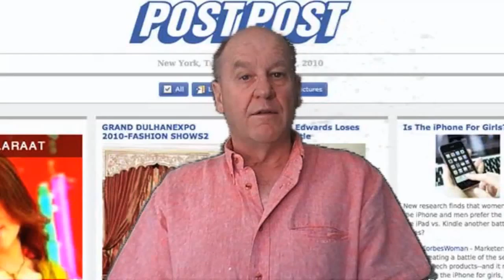Wayne Mansfield - Australia Day, Twitter Posts, Post Post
Wayne Mansfield talks about Australia Day in Perth, people complaining on Twitter and Post Post.